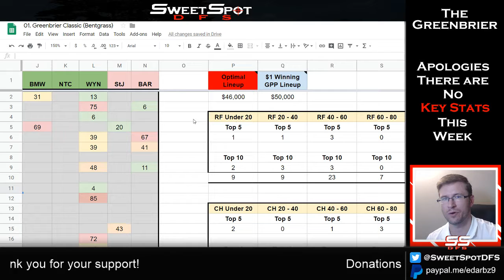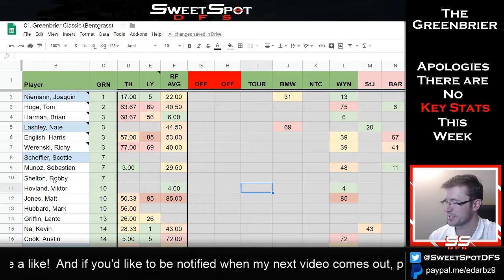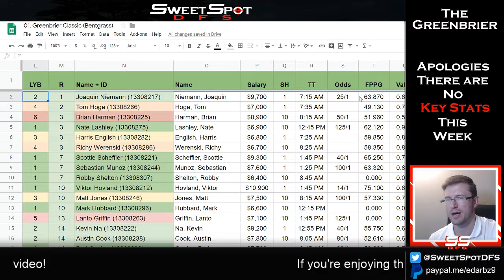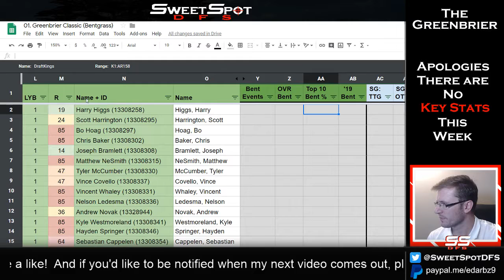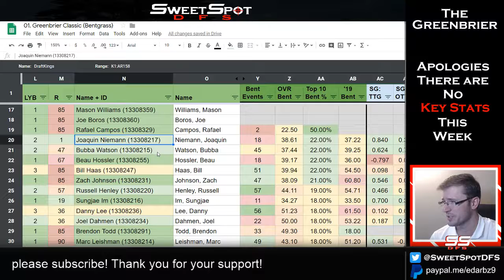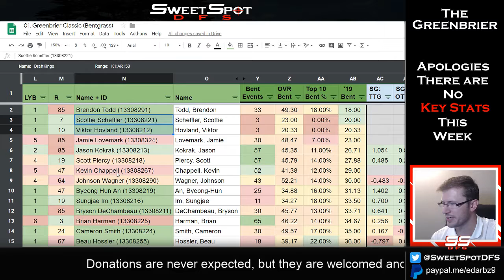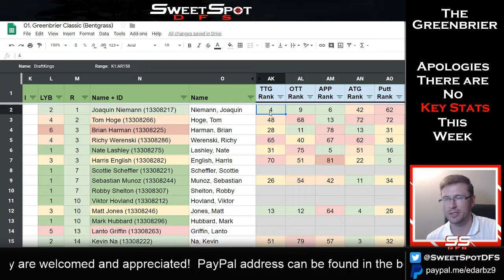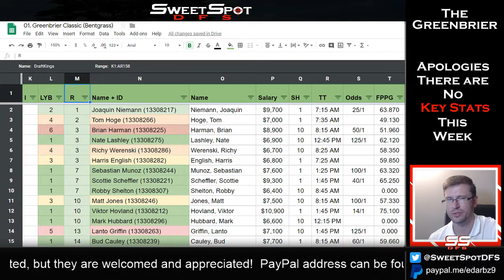2020 Greenbrier - DFS Review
Welcome to a review of the 2020 Greenbrier Championship.  Joaquin Niemann is your champion!  Joaquin was definitely a golfer I highlighted in the preview video as well as a few others in the top 10.  It was an interesting week being the first event of the season.  Hard to predict any of the outcomes, but good to see talent rise to the top like Scheffler, Hovland, and Niemann.